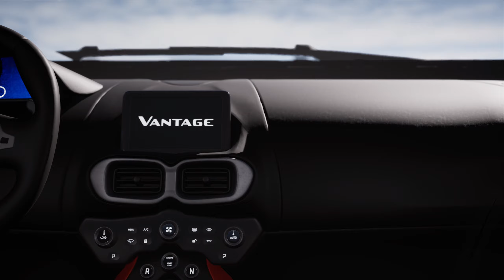Aston Martin Vantage - 3D Project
• Modeling with Blender
• Texturing with Substance Painter & Unreal
• Rendering with Unreal Engine
• Editing with Adobe Premiere Pro
• Real-Time